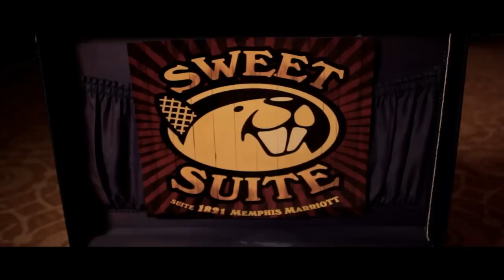The Dardanelles Live at The Sweet Beaver Suite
Boyd's Cove Singles by The Dardanelles

Newfoundland is known for traditional music, but what's sometimes forgotten is how these traditions can grow; The Dardanelles are a by-product of a culture in progress. Armed with a love of the music of their native home, and an energy found more often in three-piece punk bands than in five-piece folk acts, they have become of the hottest groups to come out of Atlantic Canada in years.  Meet Tom Power (guitar, banjo), Matthew Byrne (bouzouki, guitar, vocals),Emilia Bartellas (fiddle), Aaron Collis (accordion) and Richard Klass  (bodhran). Collectively, this band may change the way you think about traditional folk music.